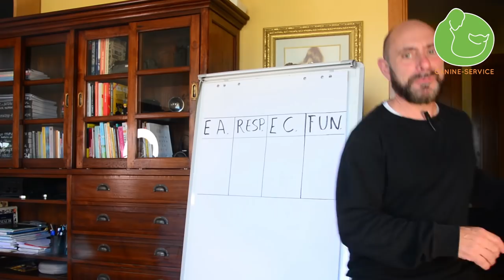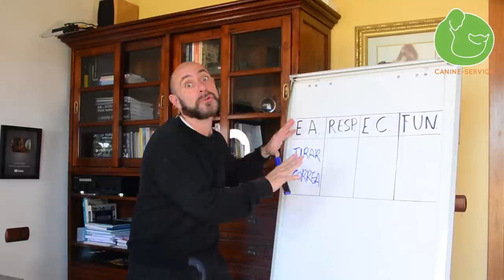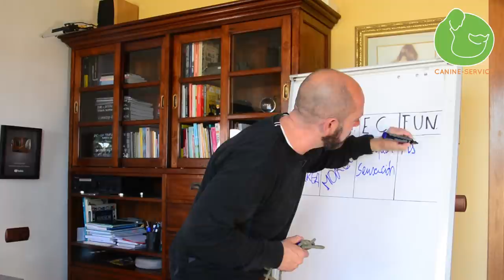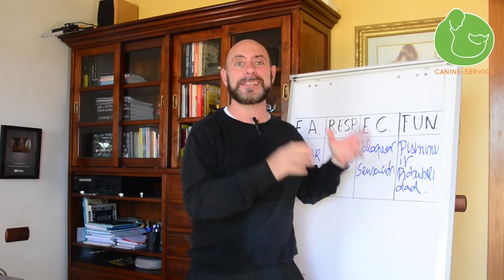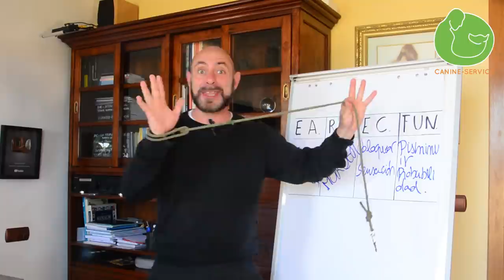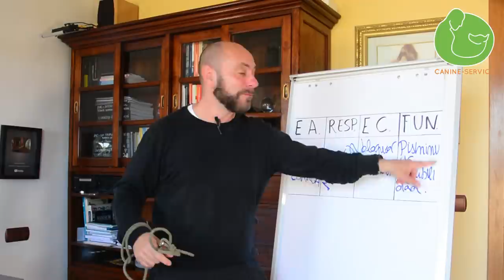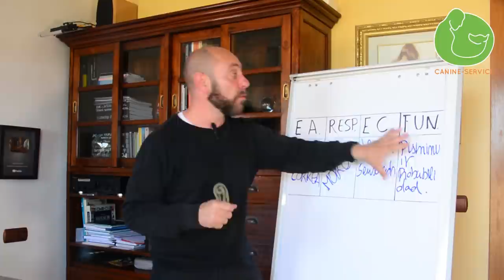Rehabilitación Perro con Miedo (Parte 1)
Hoy os presento a Negra una perra rescatada con mucho miedo y fobia. En el vídeo veremos cómo será su rehabilitación y cómo educarla. Si quieres adiestrar o educar a un perro con miedo aprenderás los principios básicos antes de empezar a entrenar y a enseñarle obediencia.

@ADIESTRAMIENTO CANINE-SERVICE

☝¿Quieres descubrir cuál es la causa real de sus problemas y por qué no puedes controlar sus conductas? Consigue acceso a la Clase Exclusiva donde te lo explico